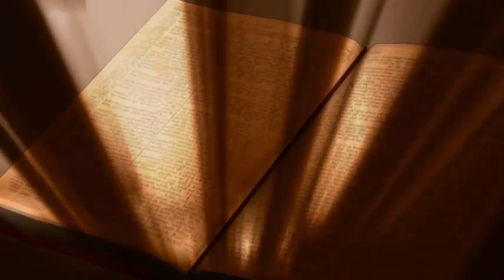Still - Hillsong United | All credits to Hillsong United.